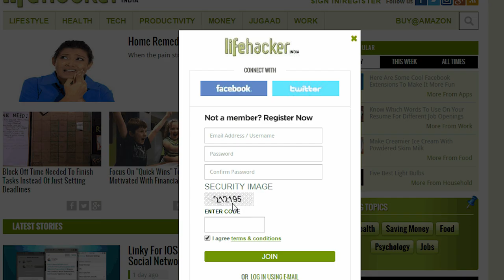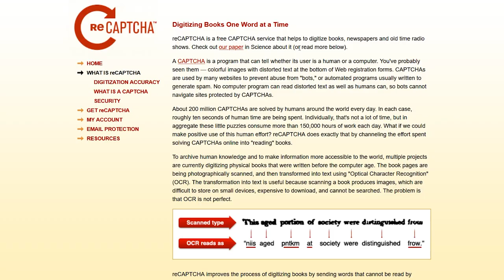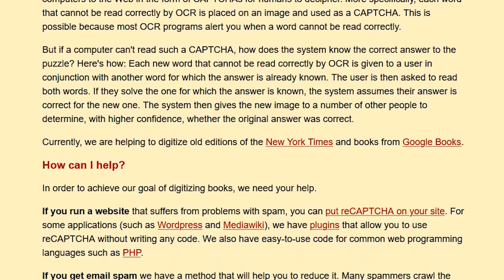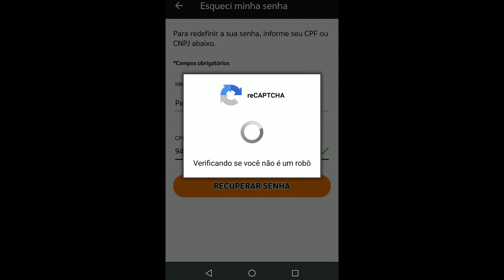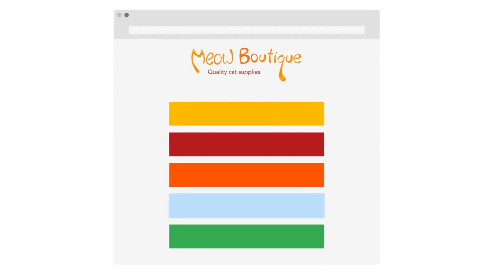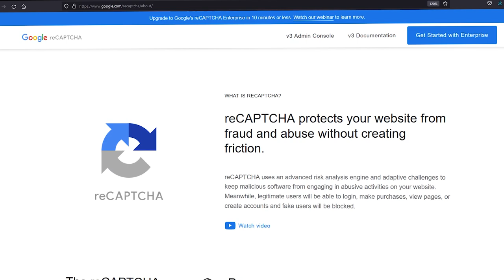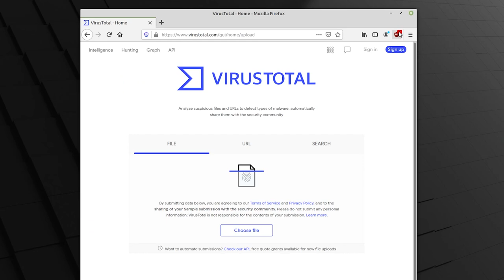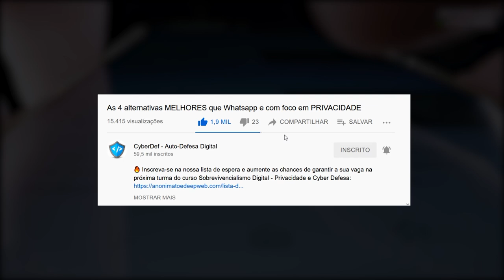O Google mudou o reCAPTCHA. E para algo TERRÍVEL!